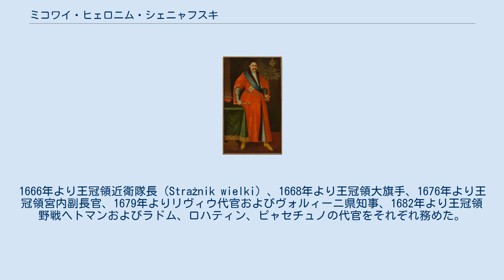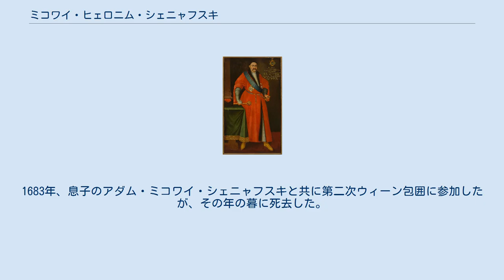ミコワイ・ヒェロニム・シェニャフスキ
ミコワイ・ヒェロニム・シェニャフスキ ミコワイ・ヒェロニム・シェニャフスキ（ポーランド語：Mikołaj Hieronim Sieniawski, 1645年 - 1683年12月15日）は、ポーランド・リトアニア共和国の貴族、軍事指導者。
 リヴィウの代官アダム・ヒェロニム・シェニャフスキと、王冠領大ヘトマンのスタニスワフ・レヴェラ・ポトツキの娘ヴィクトリアとの間に生まれた。
1662年、リトアニア宮内長官アレクサンデル・ラジヴィウ公の娘ツェツィリアと結婚した。
1666年より王冠領近衛隊長（Strażnik wielki）、1668年より王冠領大旗手、1676年より王冠領宮内副長官、1679年よりリヴィウ代官およびヴォルィーニ県知事、1682年より王冠領野戦ヘトマンおよびラドム、ロハティン、ピャセチュノの代官をそれぞれ務めた。
 シェニャフスキは共和国を未曾有の危機が襲っていたヤン2世カジミェシュの治世に、コサックおよびタタールとの戦いで有能な指揮官としての名声を得た。
大旗手の地位にあった時、彼はヤン・ソビェスキ（ヤン3世）による1673年のホチム遠征に同行している。
また1676年3月にクラクフで開催されたヤン3世の戴冠に際しての議会では、議長を務めている。
1683年、息子のアダム・ミコワイ・シェニャフスキと共に第二次ウィーン包囲に参加したが、その年の暮に死去した。